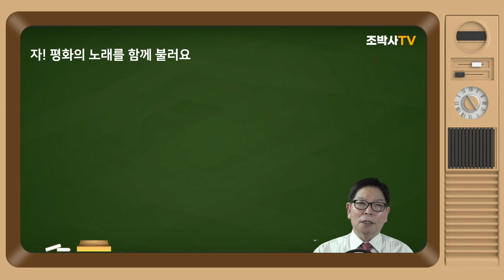[팝송해설] A little peace | Nicole Flieg | 작은 평화 [조박사TV]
겨울을 맞이하는 한 송이의 꽃과 같이, 바람에 꺼져버린 촛불과 같은 기분이, 또 더 이상 날지 못하는 한 마리의 새와 같은 기분이 가끔씩 든다고 노래를 시작한다. 우리 존재의 미비함을 노래하고 있는 듯하다. 그러나 이렇게 세상사의 근심거리로 우울해져 의기소침해 있을 때는 저만치 길 끝에 있는 한 줄기 불빛을 그려보네. 즉, 희망을 보고 있다는 말이다. 그 희망은 눈을 감으면 어둠을 뚫고 솟아나는 마음 속 깊은 곳에 자리잡고 있는 희망을 말할 것이다.

이제 그 희망과 함께 우리가 사는 이 세상이 꿈과 같은 세상이 되려면 작은 사랑, 작은 배려가 필요할 것이라고 역설한다. 또, 내일의 작은 평화를 위해서라면 우리에게는 작은 인내와 이해심도 필요하다고 노래한다.

우리는 산들바람에도 흩날리는 깃털과 같은 존재이니 서로에게 감사하는 마음으로 기도를 하자면서 평화를 갈구하는 노래를 불러보자고 조용히 외치고 있다. 아주 좋은 노랫말이다.

이곡에서는 전반적으로 우리는 저 미풍에도 흩날리는 깃털과 같은 신세, 우리 인간 존재의 나약함을 노래한다. 잔잔한 분위기로 시작하는 노래로, 우리 인간은 모두 시련 앞에서는 나약한 존재이니 서로를 사랑하고, 이해하는 마음, 그리고 작은 평화를 찾으려는 마음이 우리 모두에게 필요하다는 메시지를 담고 있다.

옛날 전영이라는 우리나라 가수가 이노래를 번안해서 불렀었다. 아마 "작은 평화"라는 곡으로... 가끔 생활속에서 여유를 가지고 주위를 돌아보는 것이 어떨지. 그럼 주위의 모든 것들이 지금까지와는 다른 모습으로 보이진 않을지? 서로를 사랑하는 마음으로, 서로를 이해하는 마음으로 이 세상을 바라보자고 노래하고 있다.

자! 평화의 노래를 함께 불러요